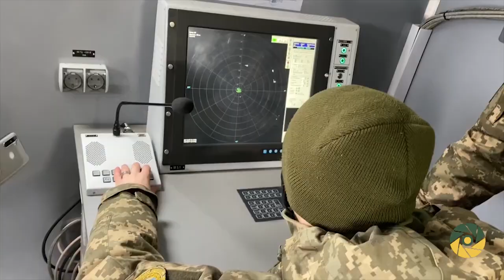Як виявити і знищити російський літак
А ти хочеш виявляти російські літаки і знищувати їх?  Харківський національний університет Повітряних Сил імені Івана Кожедуба дає таку можливість.
Вступай до Факультету радіотехнічних військ протиповітряної оборони, виявляй російські цілі та очищуй українське небо.